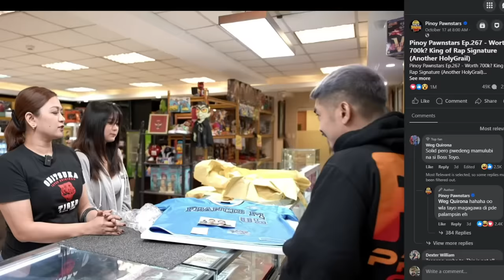Sino ba si Marvin Favis? Boss Toyo grabe 8 Million na yan ah?